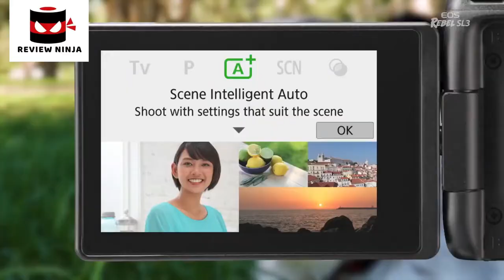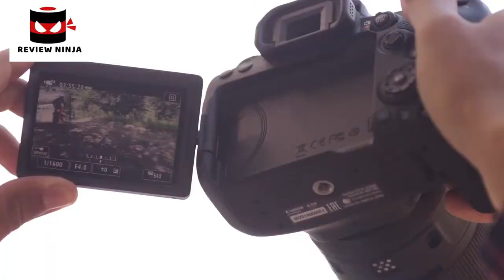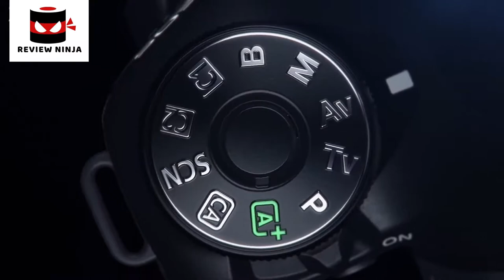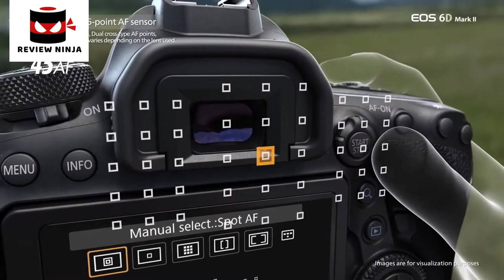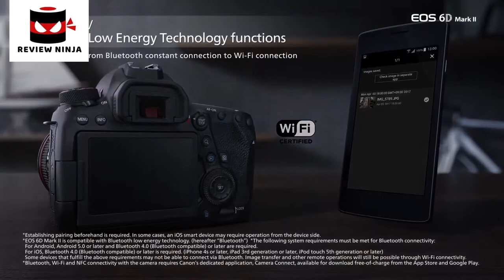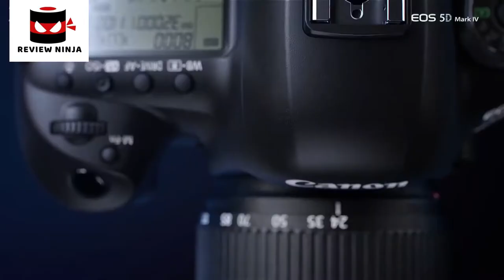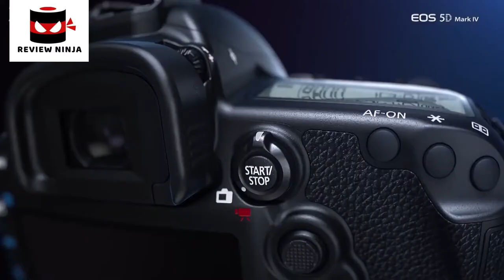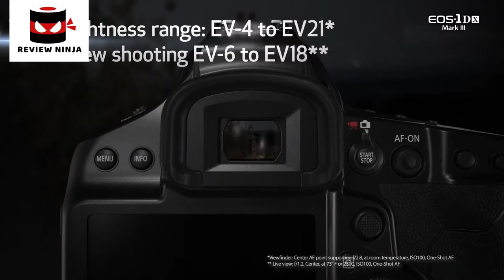5 Best Canon Cameras. Rating 10/10.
In today's video we've hand-picked the 5 best Canon cameras.

► 5.

► 4.

► 3. Buy Canon EOS 6D Mark II Digital SLR Camera Camera

► 2. Buy Canon EOS 5D Mark IV Full Frame Digital SLR Camera

► 1. Buy Canon EOS-1D X Mark III DSLR Camera